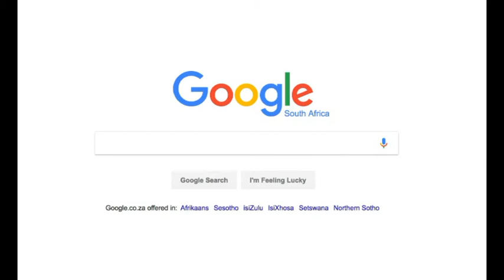Xitatwala Productions services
Also check out other services we offer our facebook page as wwell as the above uploaded video.